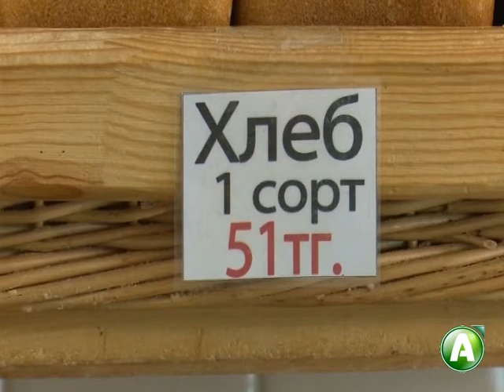Повышение цен на хлеб в Казахстане повысит и конкуренцию